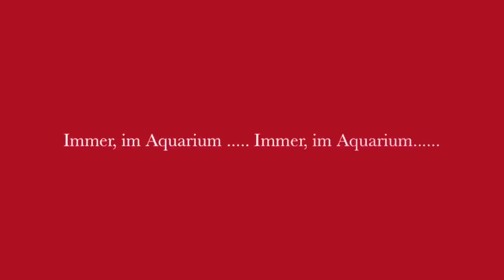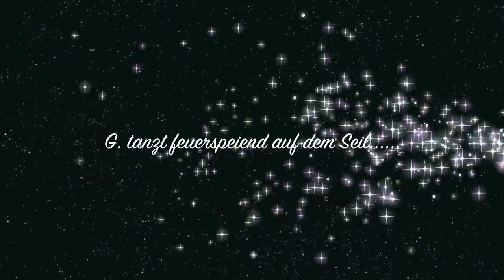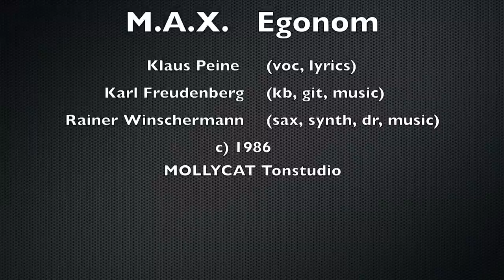M.A.X. Egonom - Immer im Aquarium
Dada - Musik 1986